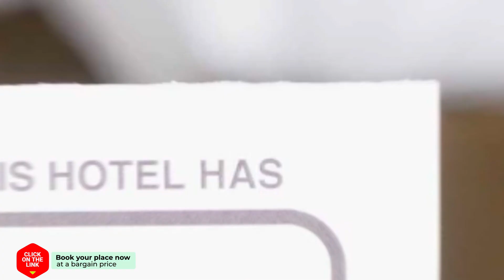Le D'Tel Bangkok hotel review | Hotels in Bangkok | Thailand Hotels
Le D'Tel Bangkok hotel video review. Hotels in Bangkok, asian 5 stars hotels.